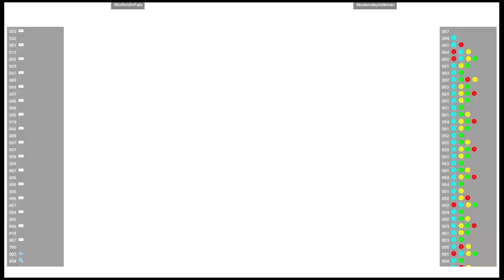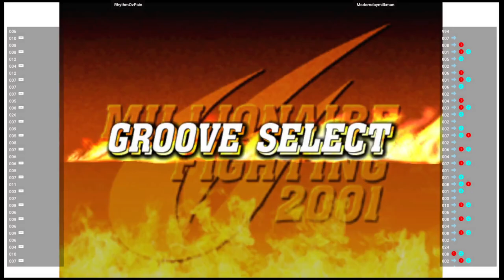CVS2 🕹 RhythmOvPain VS Moderndaymilkman | Fightcade